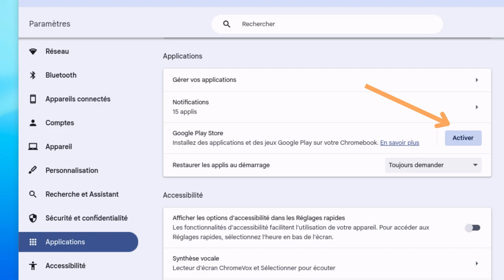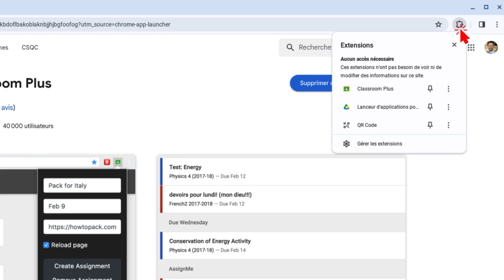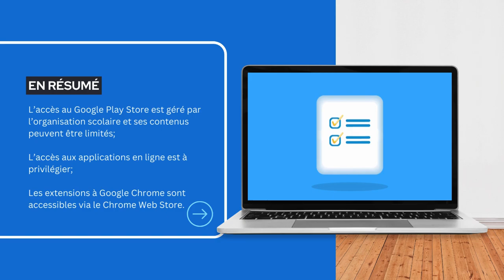2.3 - Installation d'applications sur le Chromebook - Formation Campus RÉCIT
Éléments de la vidéo :
- Vérifier que le Google Play Store est accessible
- Ajouter des applications parmi celles disponibles
- Accéder au Chrome Web Store pour rechercher une extension
- Accéder aux extensions de Google Chrome